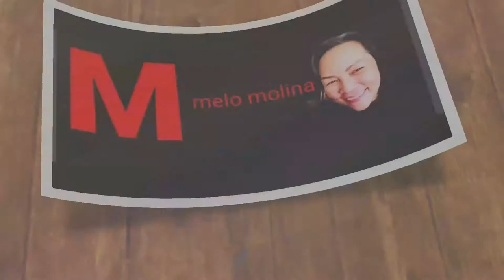Day three part 2/Water resort/Swimming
Greenland resort company limitted is a Japan-based company principally engaged in the leisure business.The company operates in five business segments.
Murashita family and Murashita angel's enjoyed so much spending three days unforgetable pleasure of relaxation and bonding.It's a happy vacation😍😍😍